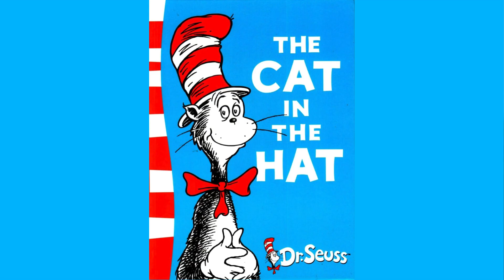Tuxedo Cats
Dive into the elegant world of tuxedo cats with our latest video! 🐾✨ From their distinctive black and white fur that looks like they're always ready for a gala, to their charming personalities and rich history, tuxedo cats are truly one-of-a-kind. Discover why these stylish felines have been beloved from ancient Egyptian times to the modern day, and see why a tuxedo cat might just be the perfect companion for you. Whether you're a long-time cat lover or thinking about adding a new feline friend to your family, this video is a must-watch!

🎥 What You'll Learn:
• The unique history of tuxedo cats 🏛️
• Personality traits that make tuxedo cats wonderful pets 😺
• Fascinating facts about their appearance and behavior 🎩

Enjoy the video and let the charm of tuxedo cats sweep you off your feet! 🐱💖

This video was made with Canva.
All clips are from Storyblocks and Getty Images.